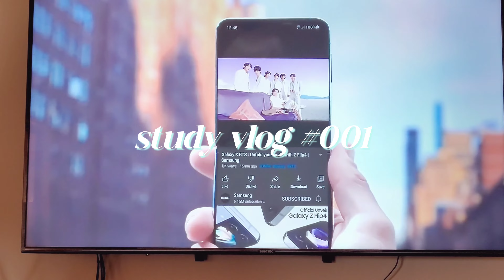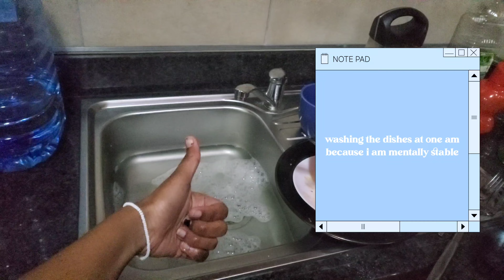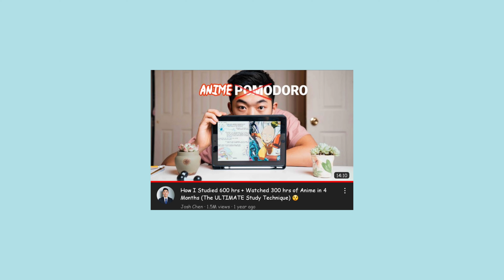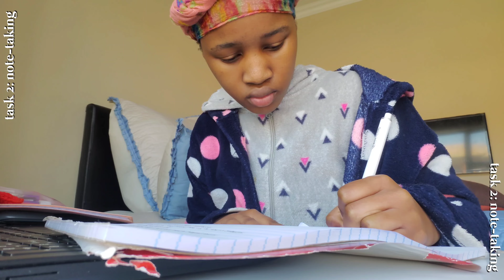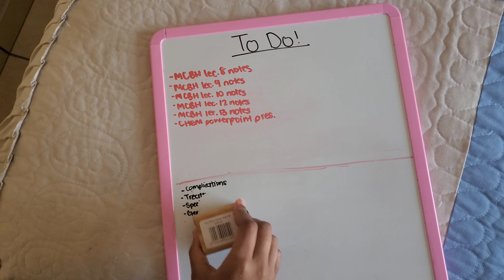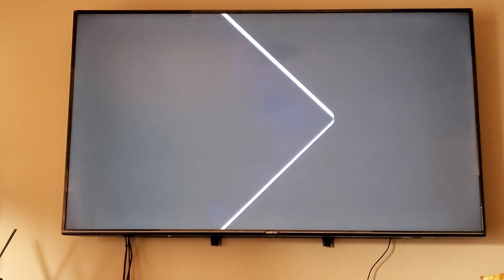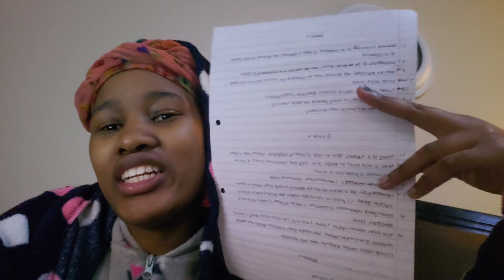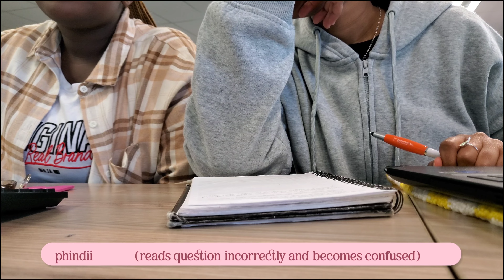study vlog 001: hybrid learning edition| catching up w/ coursework & social life cleo ndamane